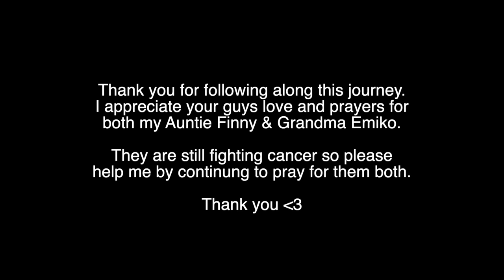2 YEAR TIME LAPSE OF GROWING OUT A SHAVED HEAD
2 YEAR TIME LAPSE OF GROWING OUT A SHAVED HEAD

I shaved my hair off 2 years ago after my Auntie Finny was diagnosed with cancer and started chemotherapy. I did this to support her and show her different ways to style hair as it grows out. 6 months later she was cancer free but it quickly came back. Around that time my grandma was also re-diagnosed with breast cancer. It’s been a crappy situation to think about, but both my auntie and grandma are the most positive and happy people I know that always make the best out of every situation which is exactly what they’re doing now. As they continue this fight, I continue to pray and I ask all my fellow prayer warriors to do the same if you can. Thank you! 🙏❤️✨

N/A

Canon T5i
Diva Ring Light
Vanity Mirror + Lights
Vlog Camera